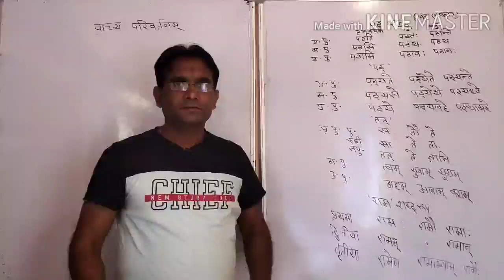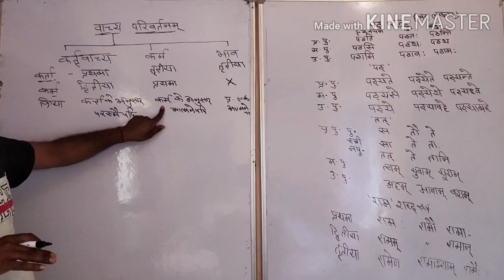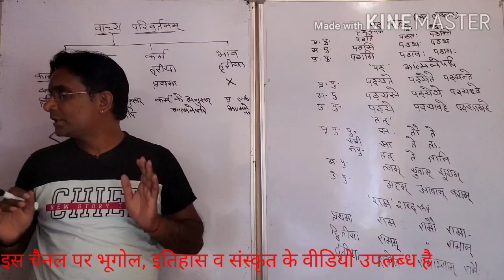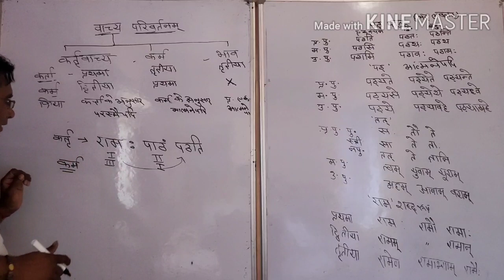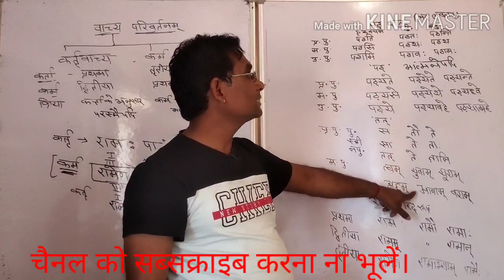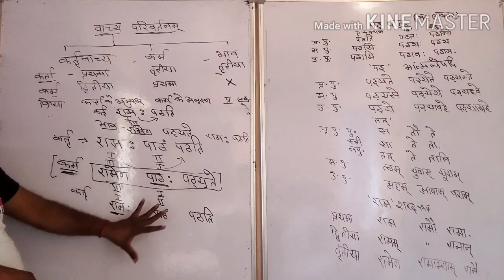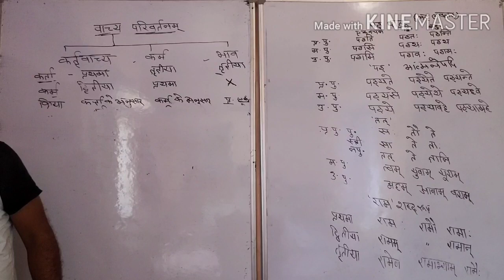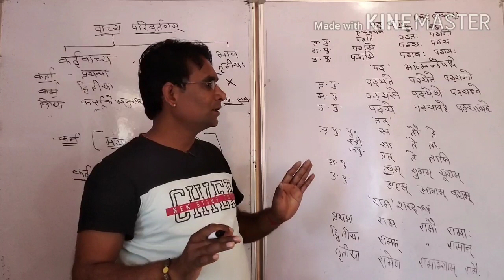संस्कृत भाषा-वाच्य परिवर्तनम्//Reet exam 2020 watchya parivarthanam//वाच्य परिवर्तनम्/Sanskrit topic